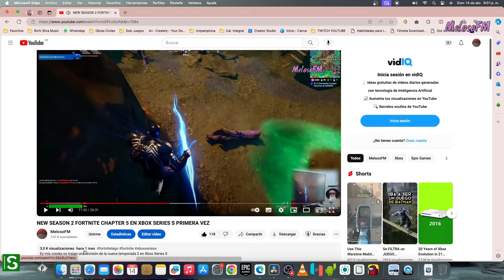EL PROBLEMA FORTNITE TEMPORADA 2 CAPITULO 5 XBOX SERIES S ESTADO ACTUAL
Ey mis cracks os traigo una revisión  de Fortnite en Xbox Series S, es bueno que lo sepan y no se equivoquen al tomar una decisión  de compra a largo plazo porque quizás más adelante  y espero equivocarme no siga empeorando

MEJORA LA CALIDAD GRAFICA DE TU MONITOR, TVs Y CONSOLA.  Mejor Configuración

PROXIMOS VIDEOS QUE SALDRAN SI O SI , Pedidos por los suscriptores  aunque "Puede variar" Según cambios de temporada y por tamaño de descargas.

|Subnautica: Below Zero en Xbox One
|La Mejor Configuraciones para Warzone 3.0 Consolas
|FORTNITE EN Mac Mini M2
|WARZONE XBOX SERIES S TECLADO Y RATON

INFORMACION
MELOSOFM
► Para cooperaciones, promociones, publicidad o acuerdos comerciales:
SERVICIOS DE PUBLICIDAD DE PRODUCTOS JUEGOS O APPS DIGITALES.